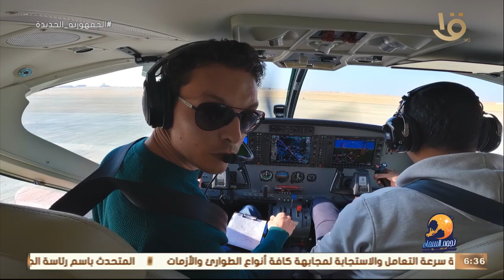نجوم السماء | تجربة أدهم الشرقاوي في SkyDiving لأول مرة مغامرة كلها حماس